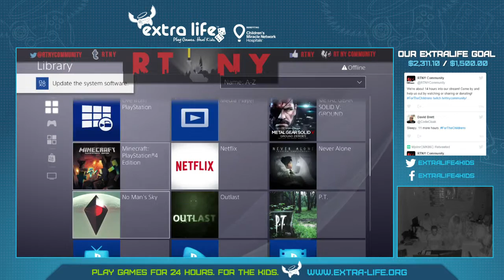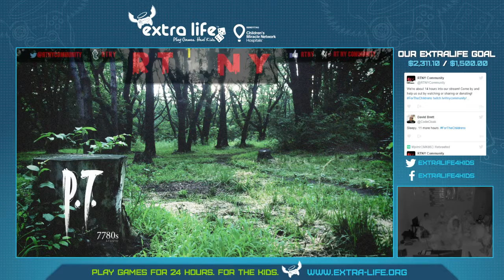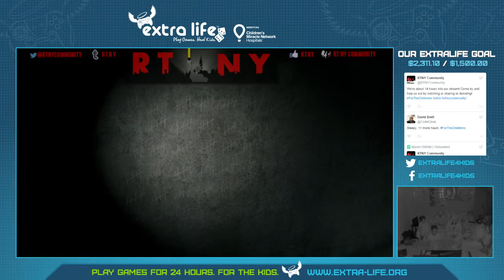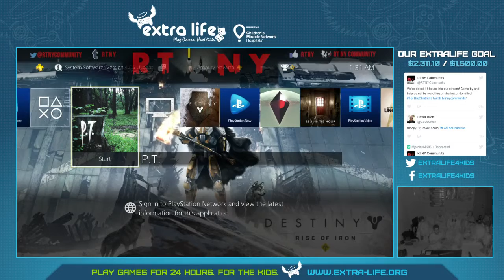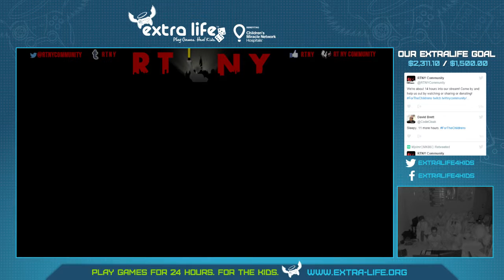RTNY Extra Life 2016! ForTheChildrens Remote Austin Location Part 4 (Part 14)